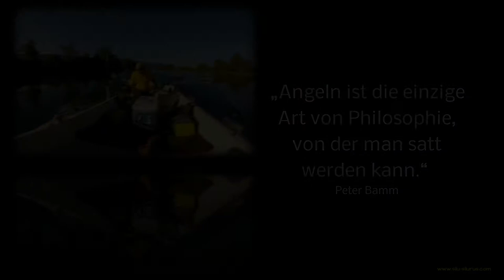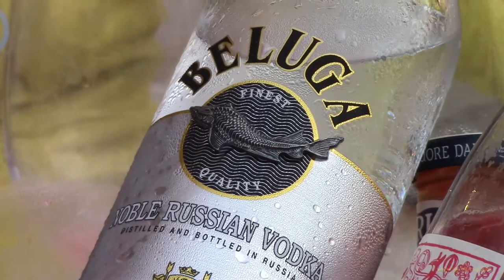Resume 2017 - "no fishing - no life"